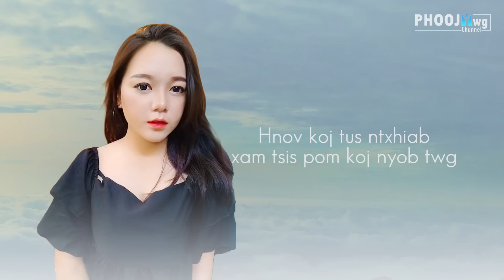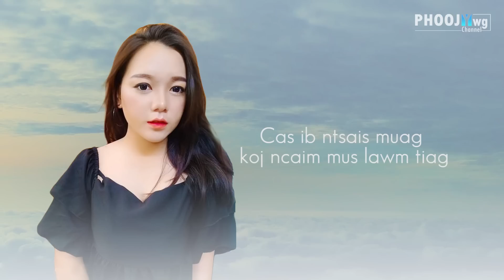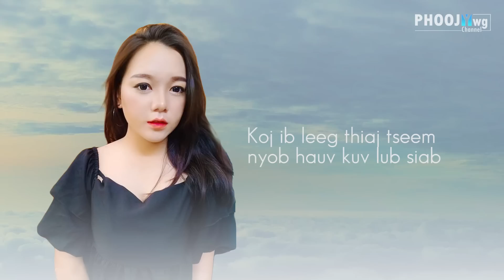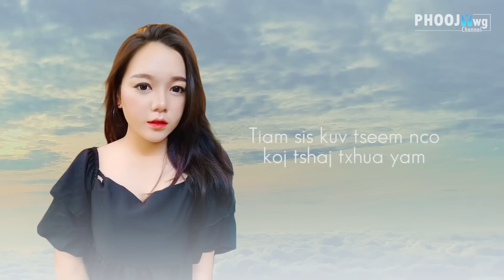ZuagPaj Vwj - Tus Duab Hauv Siab (Audio/Lyric)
Song : Tus Duab Hauv Siab (Audio/Lyric)
Singer : ZuagPaj Vwj
Produced By Neng Yang